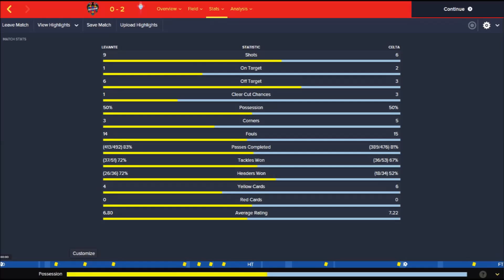Levante 0 2 Celta 23.08.2015.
Celta win with the goals by Fabian Orellana and Iago Aspas.